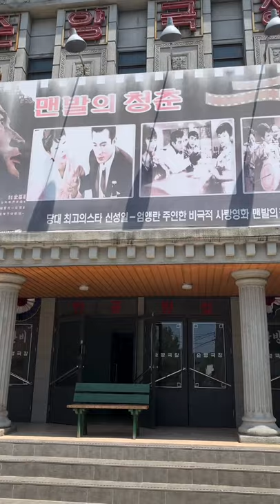What’s inside the old Korean Movie Theater?